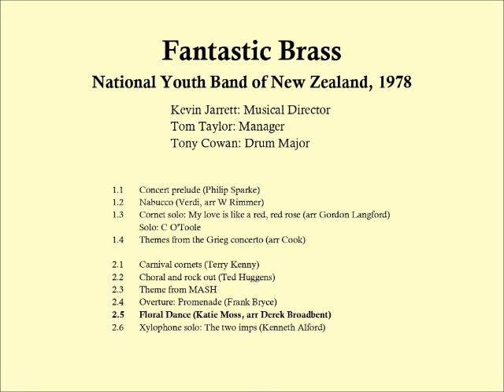NYBBNZ 1978 Floral dance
Floral Dance (Katie Moss, arr Derek Broadbent)
Fantastic Brass
National Youth Band of New Zealand, 1978
Kevin Jarrett: Musical Director